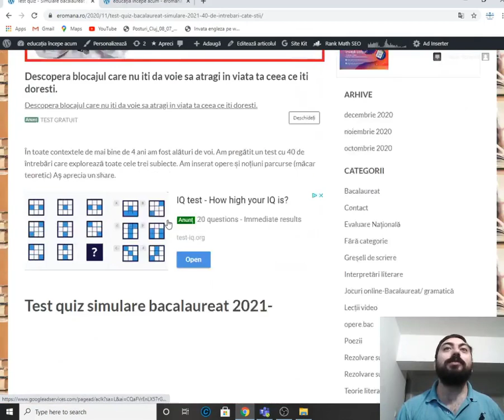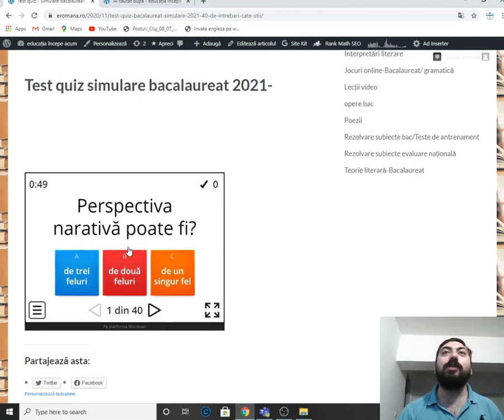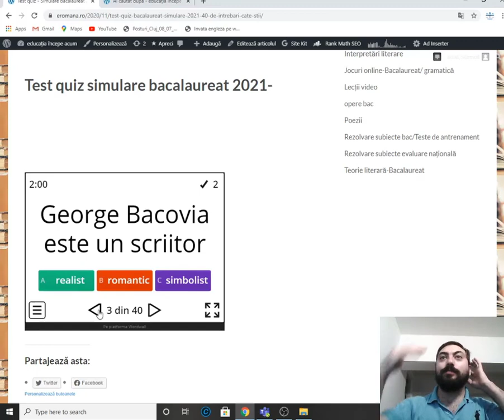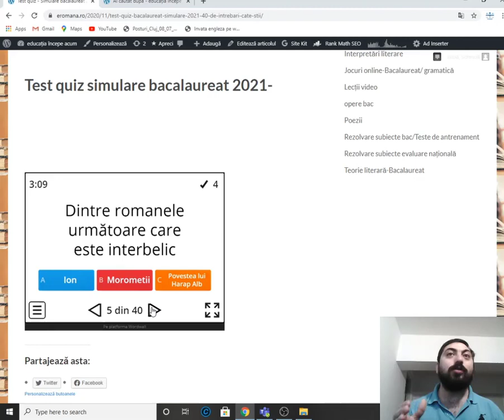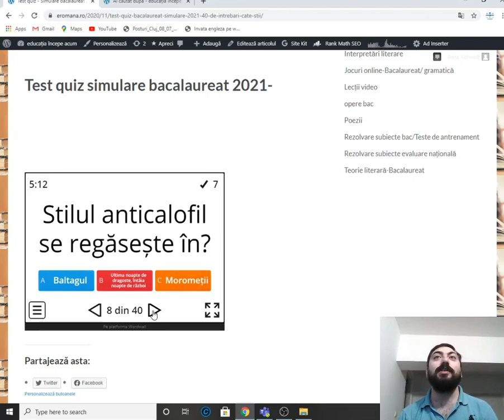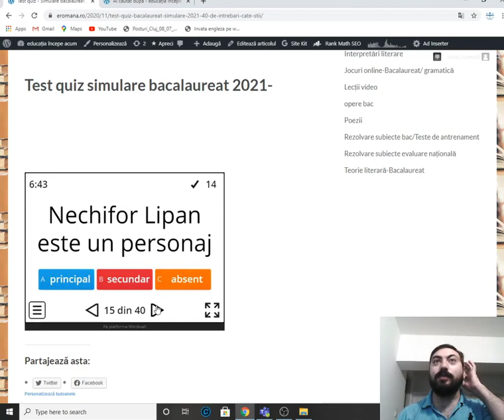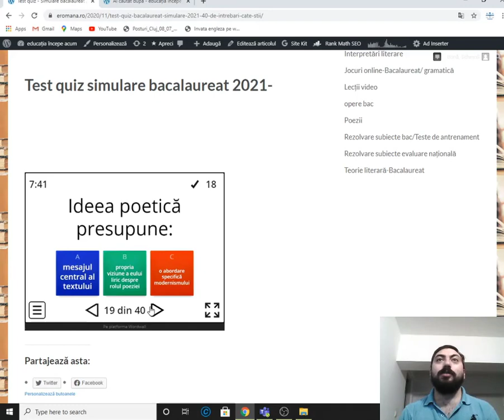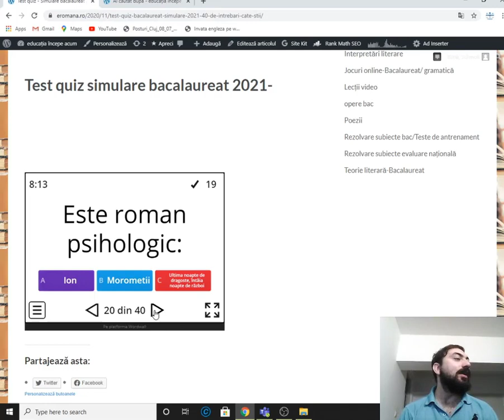Test quiz- Simulare Bacalaureat 2021